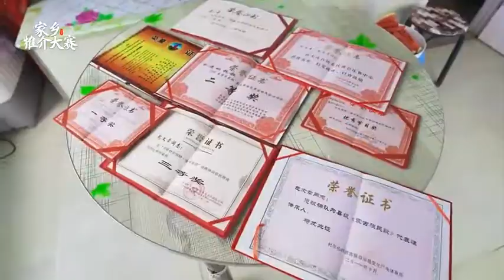2168 黑龙江省大庆：马头琴